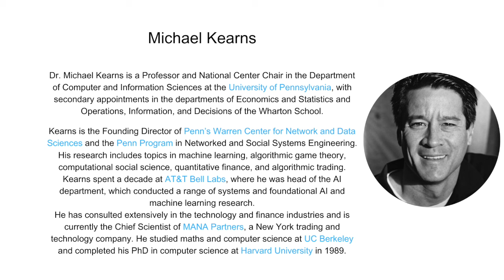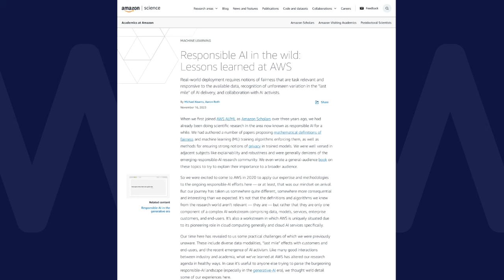Responsible AI in the Generative Era with Michael Kearns - 662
Today we’re joined by Michael Kearns, professor in the Department of Computer and Information Science at the University of Pennsylvania and an Amazon scholar. In our conversation with Michael, we discuss the new challenges to responsible AI brought about by the generative AI era. We explore Michael’s learnings and insights from the intersection of his real-world experience at AWS and his work in academia. We cover a diverse range of topics under this banner, including service card metrics, privacy, hallucinations, RLHF, and LLM evaluation benchmarks. We also touch on Clean Rooms ML, a secured environment that balances accessibility to private datasets through differential privacy techniques, offering a new approach for secure data handling in machine learning.

📖 CHAPTERS
00:00 - Career research update
1:27 - Service cards
5:34 - LLM evaluation benchmarks and metrics
11:56 - Hallucination
15:56 - RAG in tackling hallucinations
17:14 - Guardrails
19:13 - Guardrails vs. RLHF
21:56 - Privacy
24:10 - Steering via RLHF
27:35 - Clean Room ML
34:25 -  Responsible AI in the Wild

🔗 LINKS & RESOURCES
AWS Responsible AI

For a COMPLETE LIST of links and references, head over

🎛️ Audio Interface
🎚️ Stream Deck